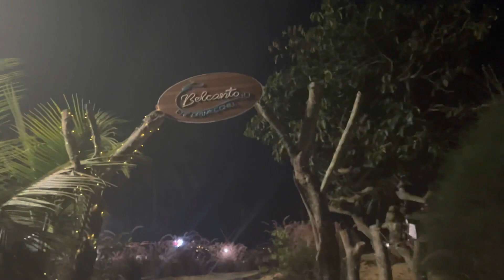Discover the Charm of Club Mahindra Varca Beach Resort in Goa || Part 3/3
Discover the Charm of Club Mahindra Varca Beach Resort in Goa || Part 3/3 || varca beach ||

Welcome to Club Mahindra Varca Beach Resort, where paradise meets luxury! Located in the serene coastal town of Varca, Goa, our resort offers the perfect getaway for an unforgettable holiday experience.
Immerse yourself in the tranquil beauty of Goa's pristine beaches as you step into the resort. With its vibrant ambiance and lush green surroundings, Club Mahindra Varca is a true haven for relaxation and rejuvenation. Whether you're seeking a romantic escape, a family adventure, or a fun-filled vacation with friends, they have something for everyone.
Their spacious and well-appointed rooms and suites provide the ultimate comfort and privacy, ensuring a blissful stay. Wake up to the soothing sounds of the ocean and bask in the breathtaking views from your balcony. Each room is tastefully designed, combining modern amenities with a touch of Goan charm.
Enjoy a romantic candlelit dinner by the beach or savor a refreshing cocktail at the poolside bar.
Experience the thrill of adventure with our exciting range of activities. Dive into the sparkling swimming pools, participate in water sports, or engage in Dolphin Safari. For those seeking serenity, the spa and wellness center offer a variety of rejuvenating treatments and therapies to pamper your senses.
Club Mahindra Varca also caters to the needs of families with children. The Happy Hub or the Kid's Club ensures that your little ones have a memorable and enjoyable vacation, with supervised activities and games to keep them entertained. The Rocket Making and Launching and Sky gazing are amazing.
Discover the vibrant culture and heritage of Goa through our curated excursions and sightseeing tours. Explore the charming local markets, visit ancient temples and churches, or take a sunset cruise along the picturesque backwaters.
At Club Mahindra Varca Beach Resort you can create unforgettable memories for yourself. The Service here is a bit of concern.
Book your dream vacation today and experience the magic of Club Mahindra Varca Beach Resort!
Club Mahindra Varca Beach Resort
Goa beach resort
Luxury getaway
Varca Beach
Family-friendly resort
Beachfront accommodation
Goa vacation
Serene coastal town
Goa tourism
Ocean view rooms
Rejuvenating spa treatments
Adventure activities
Culinary delights
Kids' club
Sightseeing tours
Cultural immersion
Unforgettable memories
Relaxation and tranquility
Goa's charm and beauty
Indian hospitality at its best
How do I reach Club Mahindra Varca?
What's the best time to visit Club Mahindra Varca?
How much is a taxi from Goa airport to Club Mahindra Varca Beach?
What time is check out at Club Mahindra Varca?
Club mahindra varca rates
What is Club Mahindra membership fees?
क्लब महिंद्रा सदस्यता शुल्क क्या है?
What does Club Mahindra do?
Is food free in Club Mahindra membership?
Which Goa beach is best for stay?
Who is the best beach in Goa?
Is it legal to sleep on beach in Goa?
Does Taj Goa have a private beach?
Which is not so crowded beach in Goa?
Which is the only foreigners beach in Goa?
Where do celebs go in Goa?
Which is the cleanest beach in Goa?
Which area is best to stay in Goa?
Does Goa have private beaches?